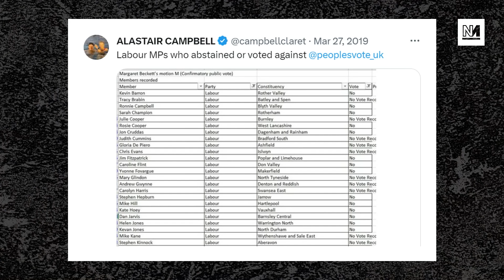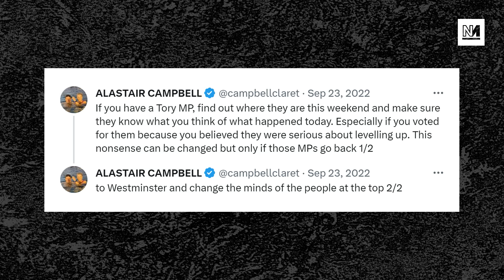Alastair Campbell’s Hypocrisy On Palestine Vote